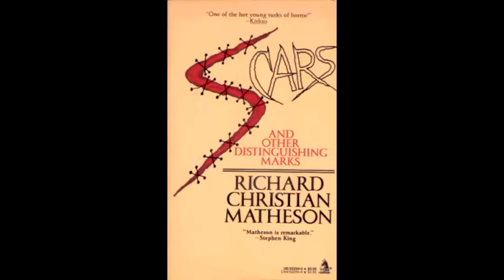RED BY RICHARD CHRISTIAN MATHESON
An older video I managed to find...

A man makes a horrible, lonely trek on the highway for a very tragic reason...